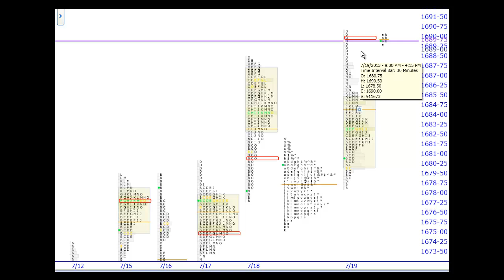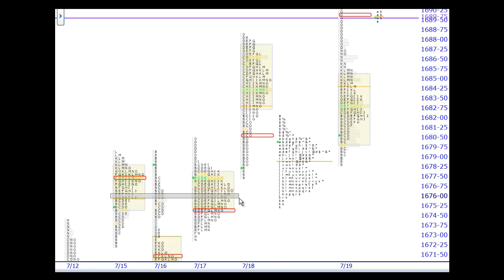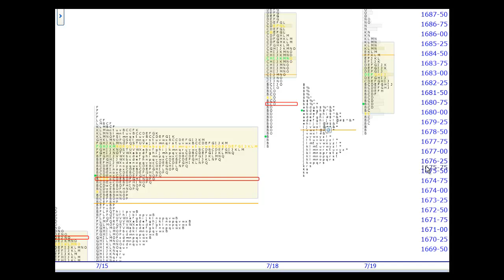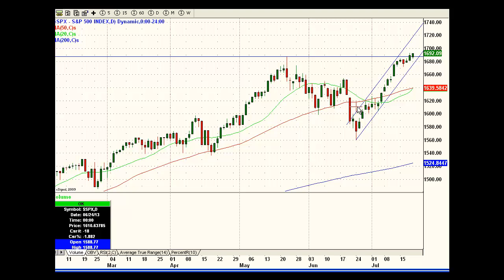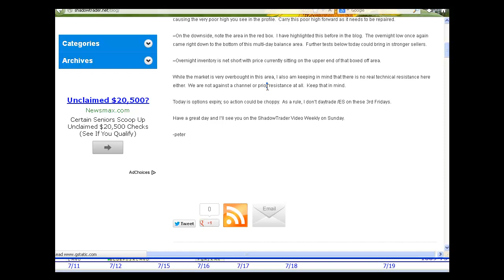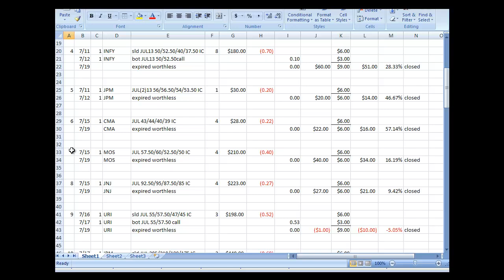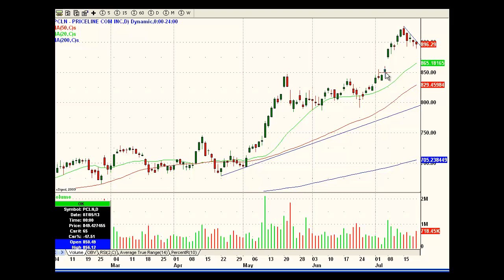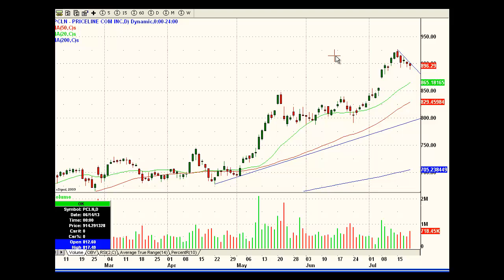ShadowTrader Video Weekly 07.21.13